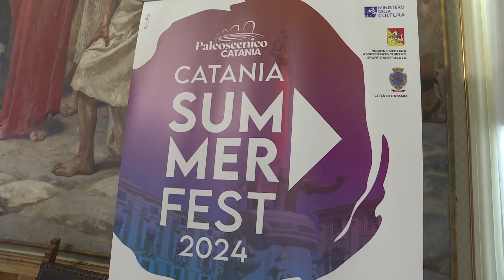Catania. Summer fest: oltre 160 eventi da giugno a ottobre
Alla Sala giunta di Palazzo degli Elefanti, è stato presentato il cartellone del  Catania Summer Fest 2024, promosso dall'Amministrazione in sinergia con istituzioni e associazioni culturali. Oltre 160 eventi da giugno a ottobre, tra musica, danza, letteratura, arte e cinema.